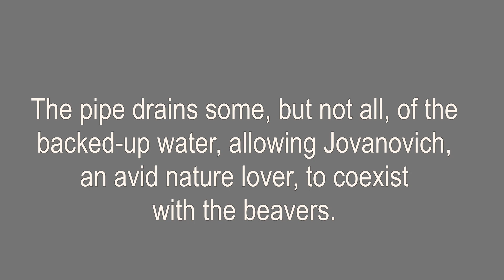Lands Council helps with beaver dam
These short clips captured by the game camera of The Lands Council, show an active beaver dam in October of 2020. In early November, workers for The Lands Council placed a pipe through the dam, allowing some of the water to drain through to prevent flooding. Read more by Outdoors Editor Eli Francovich in The Spokesman-Reveiw